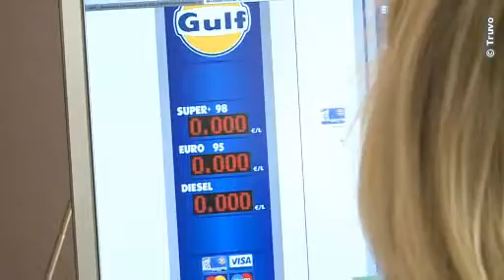Publicité lumineuse - Publisign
Publicité lumineuse
Publisign est fabricant d'une gamme complète d'enseignes lumineuses, des panneaux publicitaires et de signalisation.

Nous nous chargeons de la création des produits de qualité jusqu'à la réalisation et l'installation! Notre gamme étendue se compose de caissons lumineux et publicitaires, journaux électroniques, piliers pour publicité ... mais également de lettres en relief, banderoles et autocollants.

Nous disposons d'un service après-vente qui s'occupe des installations et des réparations. Vous voulez déployer votre identité visuelle de manière originale et créative ? Alors il n'y a pas d'erreur ... c'est Publisign !